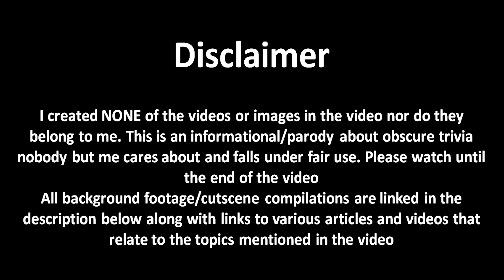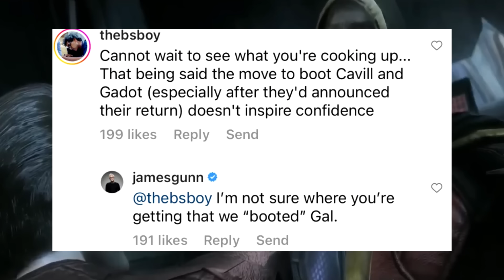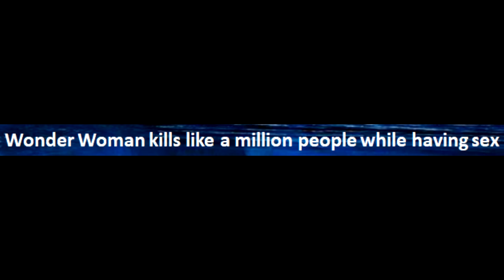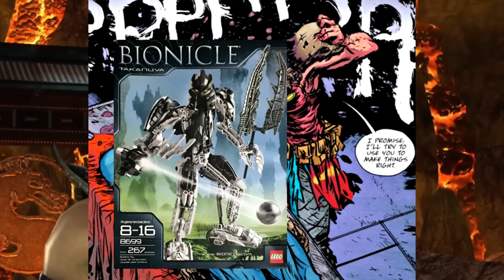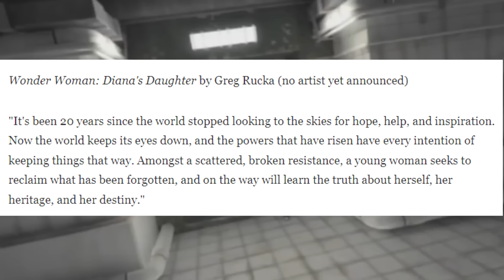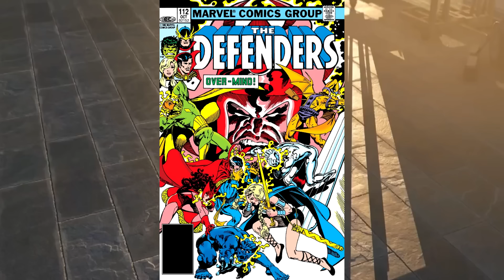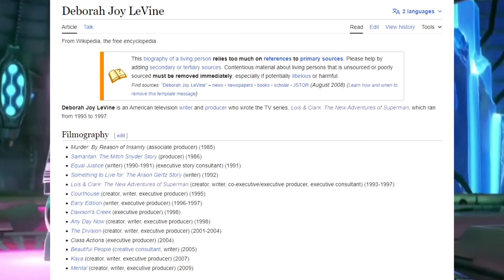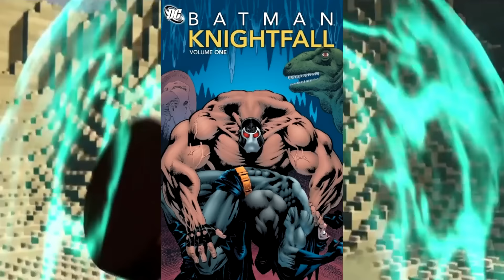The Wonder Woman Iceberg Explained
I've become numb to the DCEU Wonder Woman theme. Please stop using it every time she shows up on screen.

- Mortal Kombat vs. DC Universe (Gamer's Little Playground)
- LEGO Batman 3: Beyond Gotham (Gamer's Little Playground)

Info on entries:

- Cutshort's video on Joss Whedon's Wonder Woman film

- Casually Comics' video on Donna Troy

- articles about the cancelled CW Wonder Girl show

- Bruce Timm explaing why Wonder Woman 2009 2 was cancelled

- Rinzler the Chosen One's video on Ivan Reitman's film

- Mr. Sunday Movies' video on the 2011 Wonder Woman pilot

- Casually Comics' video on Yara Flor

- article about the WW2 Wonder Woman series

- article about Joss Whedon's Wonder Woman film

- info on the Xena crossover

- article about the rejected NBC series

- article that talks about the rejected 1994 Wonder Woman animated series

- articles about Wonder Woman being an Ambassador

- articles about Wonder Woman 3

- article about the CW Amazon show

- Casually Comics' video on Wonder Woman working in fast food

- Who's Afraid of Diana Prince

- Gloria Steinem's opinion on Wonder Woman's redesign

- article about Diana's time without powers

- article about the Triple Stars

- reddit thread about Superman x Wonder Woman I took some comments from

- New Sage's video on Wanda

00:00 - Intro
01:17 - Tier I: Themyscira
43:18 - Commercial Break 1
44:01 - Tier II: Bana-Mighdall
01:13:39 - Commercial Break 2
1:14:00 - Tier III: Esquecida
1:42:21 - Commercial Break 3
1:42:55 - Tier IV: Gateway City
2:15:19 - Commercial Break 4
2:15:56 - Tier V: Mount Olympus
2:44:08 - Outro

Music (in order then loops)
- Justice League Task Force (SNES)
- Justice League Task Force (Genesis)